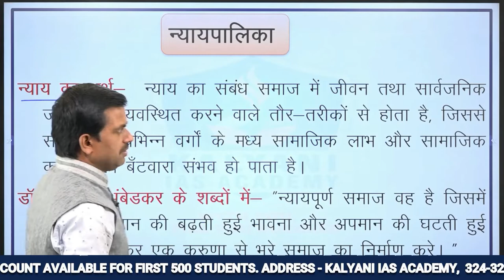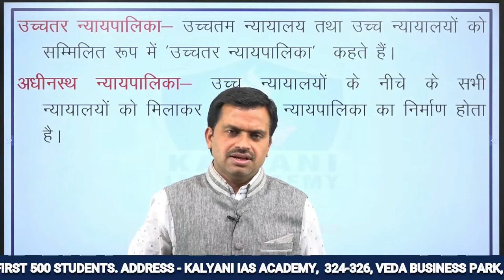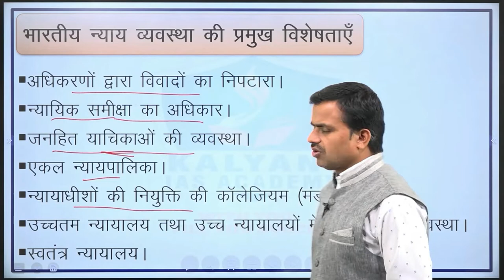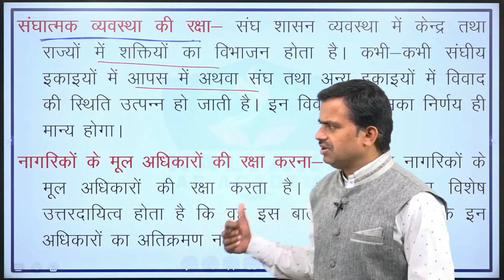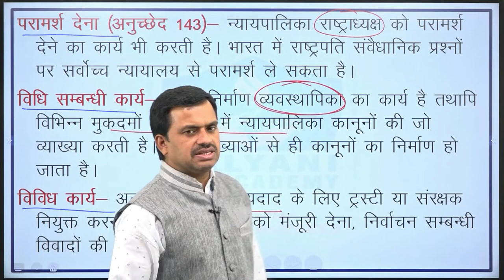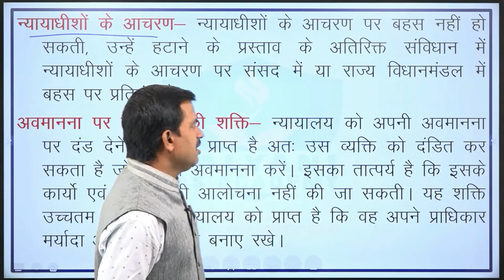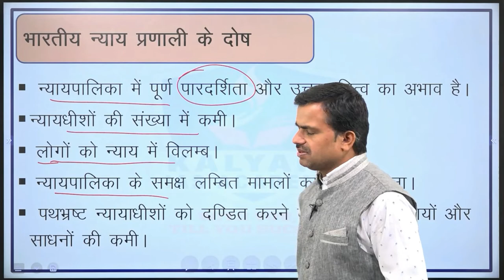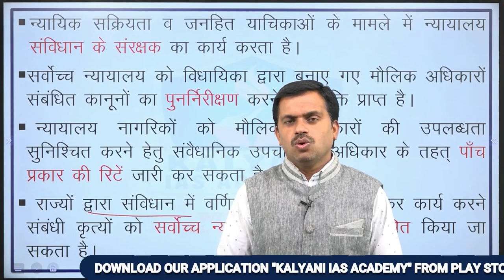LEC - 27 | न्यायपालिका | Paper 2 Part A Unit 1 | By Lakhan Sir | Kalyani IAS Academy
TOPICS COVERED:
न्यायपालिका
न्यायपालिका क्या है
भारत मे न्यायपालिका
न्यायपालिका के कार्य
न्यायपालिका की क्या कार्य है
न्यायपालिका का कार्य और महत्व
राजनीति विज्ञान न्यायपालिका
स्वतंत्र न्यायपालिका की आवश्यकता और महत्व
न्यायपालिका के अंग
न्यायपालिका की स्वतंत्रता से क्या समझते हैं?
भारतीय न्यायपालिका
न्यायपालिका का संगठन
स्वतंत्र न्यायपालिका
mppsc mains
mppsc